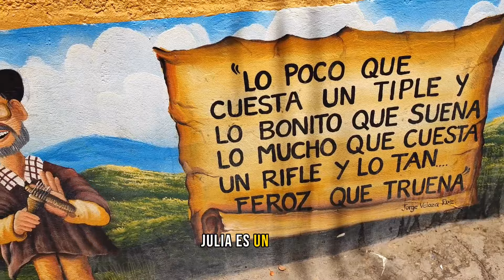El Pueblo de los colores 🌈| Raquira Boyacá capital artesanal 🗿💚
Raquira el pueblito de los mil colores 🌈💚